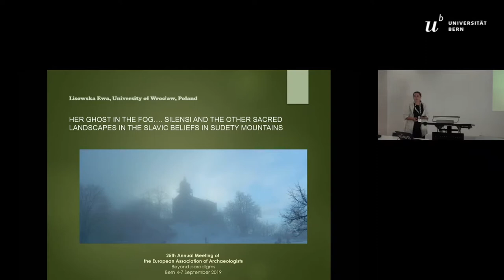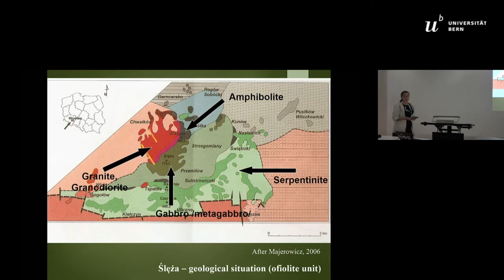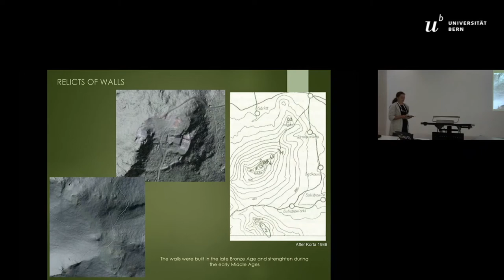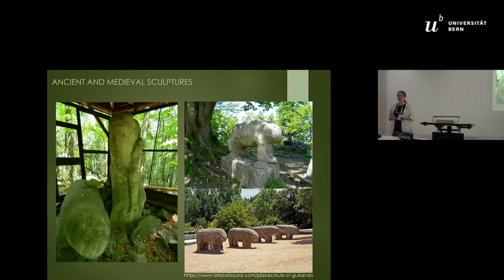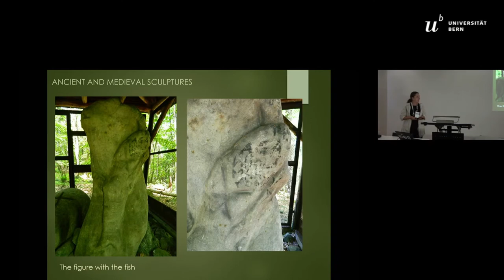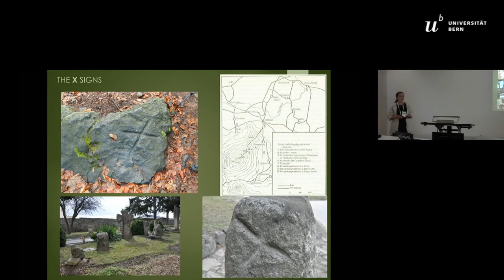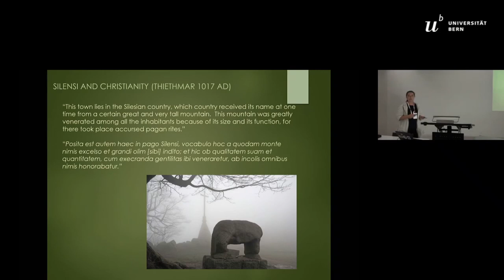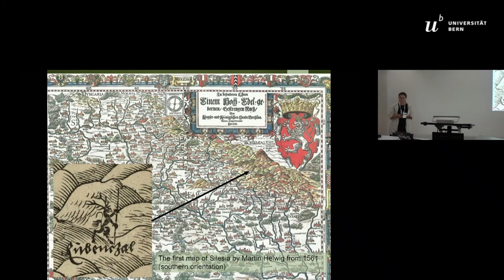HER GHOST IN THE FOG.... SILENSI AND THE OTHER SACRED LANDSCAPES IN THE SLAVIC BELIEFS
Early medieval tribal beliefs mainly focused around deities and phenomena related to nature. Among them, we find sacred moun-tains,  springs,  stones,  groves,  trees.  Located  on  the  Sudeten  Foreland,  Mount  Ślęża  –  Silensi,  since  the  prehistoric  times  was  surrounded by worship. On cloudy days its peak is shrouded in fog, during the storms most atmospheric discharges are concen-trated around the top of this mountain. These phenomena perhaps have already been noticed in the Lusatian culture, and then in the Latene period and Early Middle Ages. Pagan religious practices in Ślęża we can find in historical sources as well as archae-ological finds. In addition to the cultivated practices on Ślęża that have also survived in folk tales, we know a dozen or so points in the Sudetenland, which are considered to be medieval places of worship (stones, springs). Among the practices of symbolic significance, one can also mention finds of foundation offerings or, most probably, deposits of ferrous objects. All these sources create an image of the relationship between human spirituality and the surrounding mountains. The research was carried out as part of the project of the National Program for the Development of Humanities (No. 2aH 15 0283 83).

Author(s): Lisowska, Ewa (Uniwersytet Wroclawski)